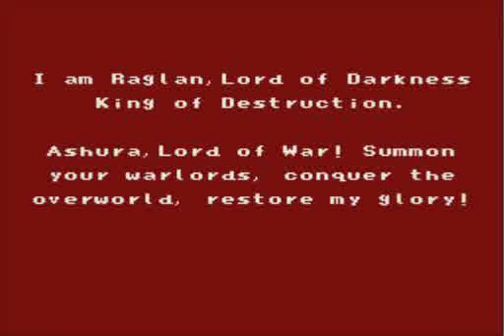Skyblazer - [Soluce - 001. Introduction]